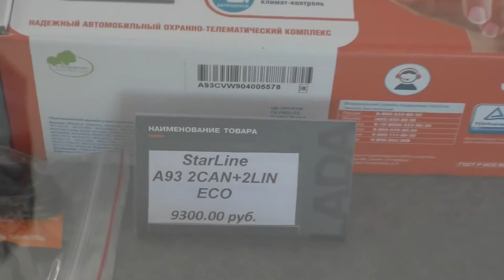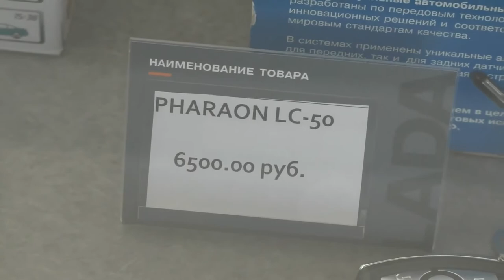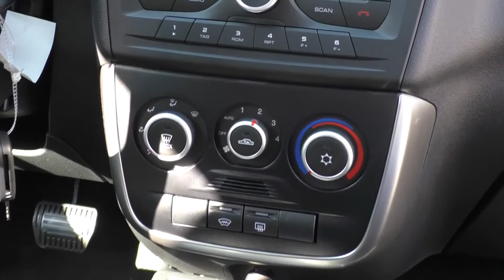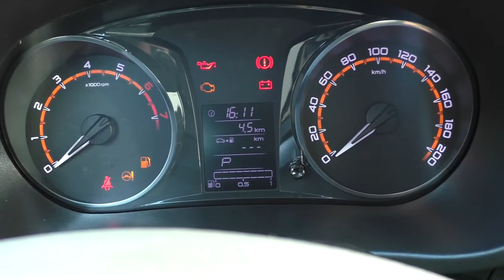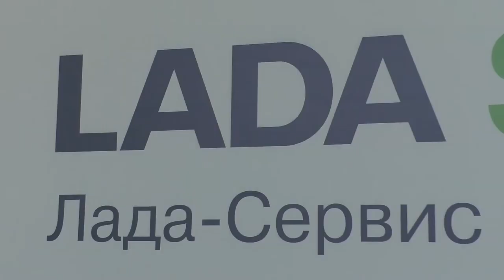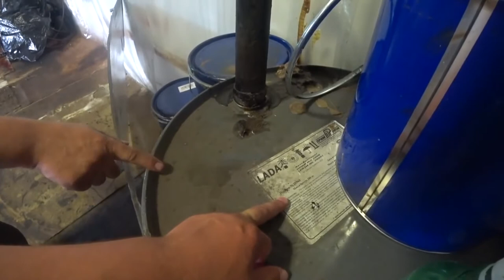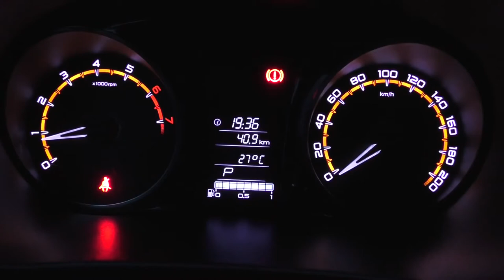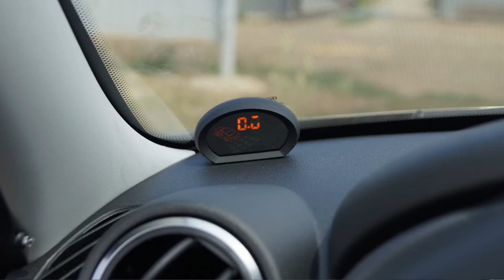ПРИОБРЁЛ НОВЫЙ АВТОМОБИЛЬ LADA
АВТОМОБИЛЬ  LADA